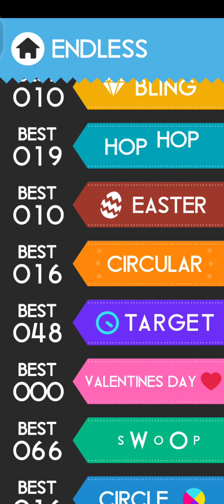Color Switch Easter Endless